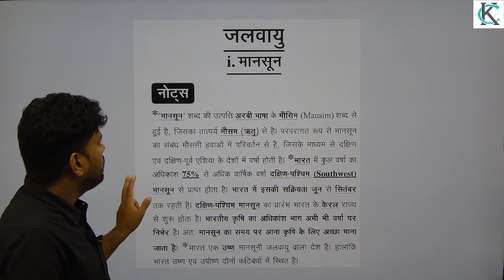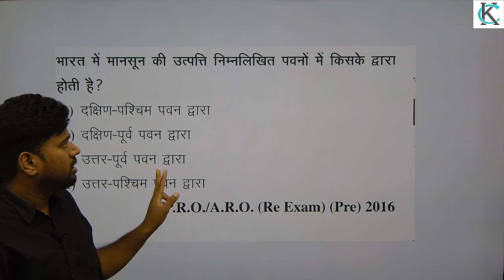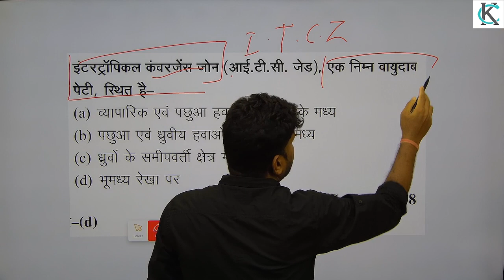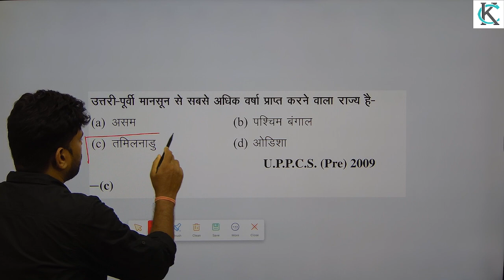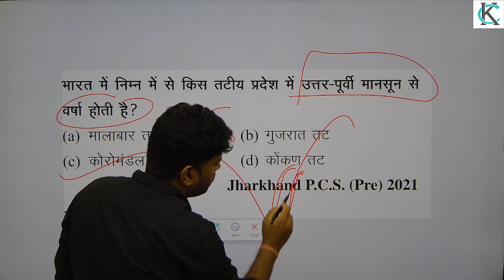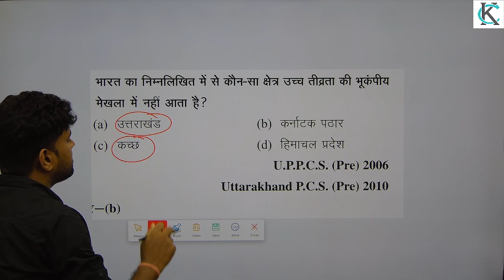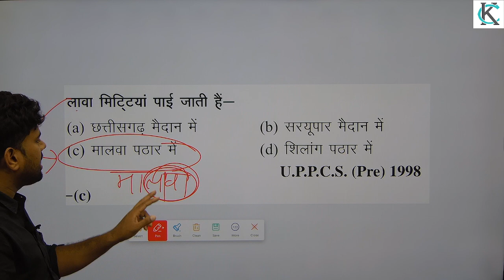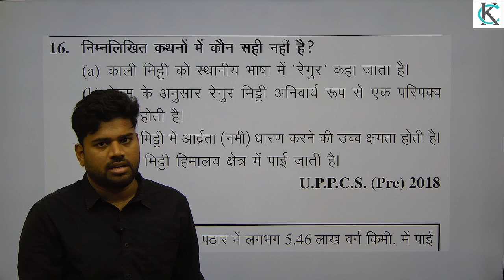most imp geography questions by punj singh sir